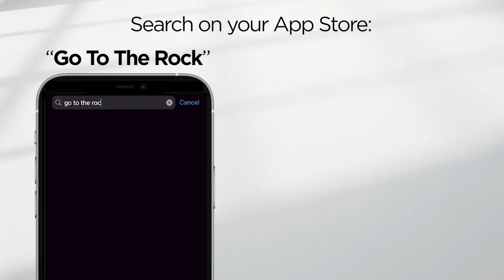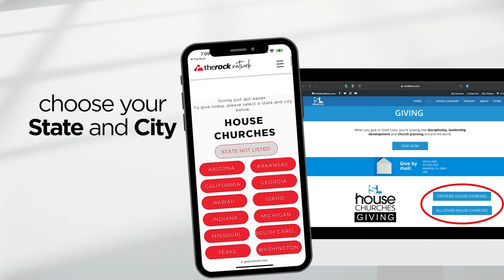Weekly Video with Jerry Dirmann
Join Jerry Dirmann for this week's weekly video.